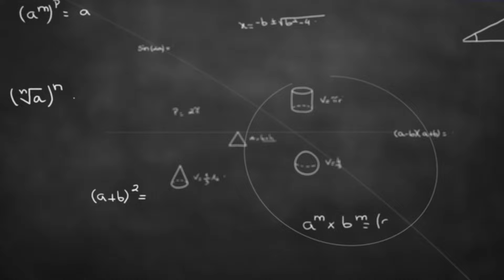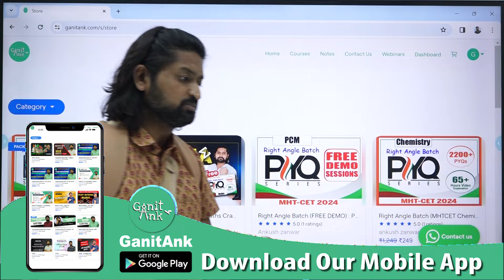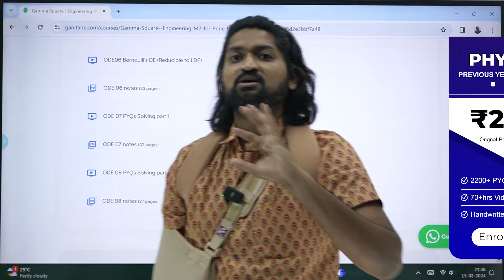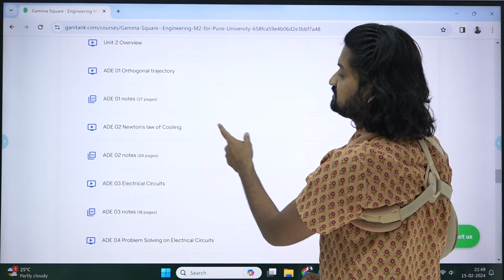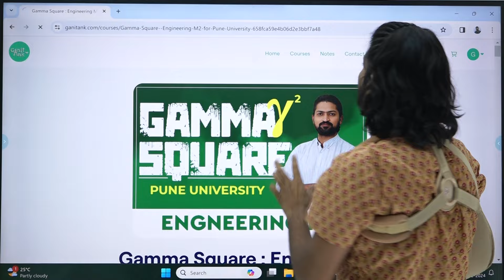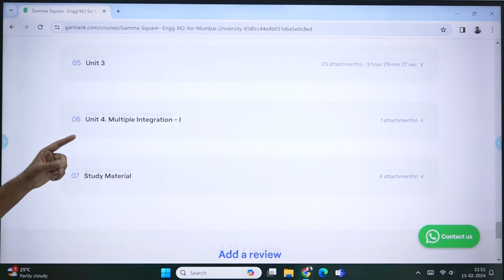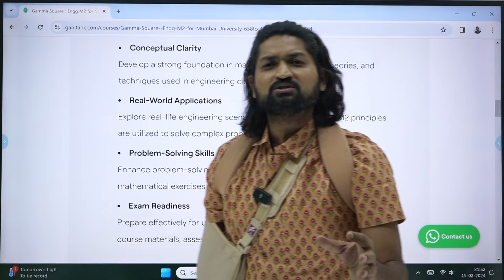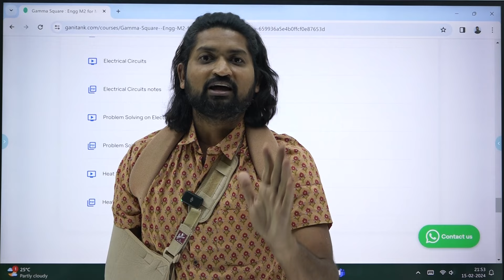Engineering Mathematics 2 - FIRST YEAR | SYLLABUS & WEIGHTAGE | SEM-II 2023 - 24 by GanitAnk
Right Angle Batch (PYQ Series - MHTCET 2024)

Timelines